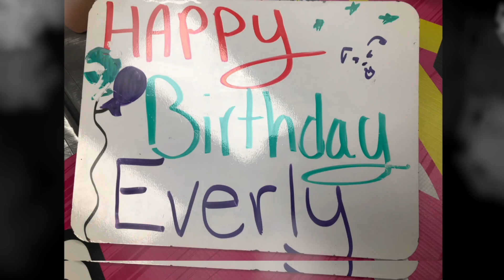Everly Nagy’s 8th Birthday Blast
Guess who was in the Puppy Pound Paradise in February? Everly Nagy! She was celebrating her great Number 8 birthday!! All of her Puppy Pals had a blast with Party Pup!